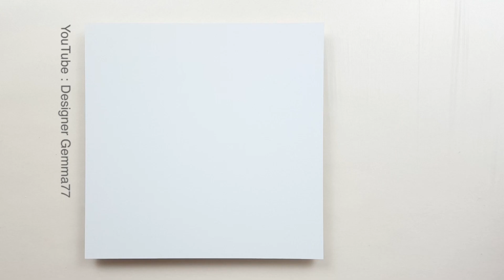(349) Short thread & Ball chain pull | How to get a curly thread | Fluid acrylic | Designer Gemma77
Liquitex Basic Acrylic : Fluid medium - 8 : 10
+ Water